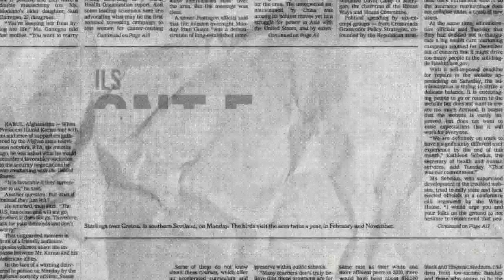Priscilla Betti : les dessous de la vie d’une enfant-star !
Leurs visages adultes ne vous disent peut être rien … mais dans leur enfance ils étaient de véritables stars. Dans l’émission du jour, la chanteuse et actrice Priscilla Betti revient pour VL sur les débuts de sa carrière de chanteuse et évoque avec émotion son rapport à la notoriété quand on est une enfant-star !